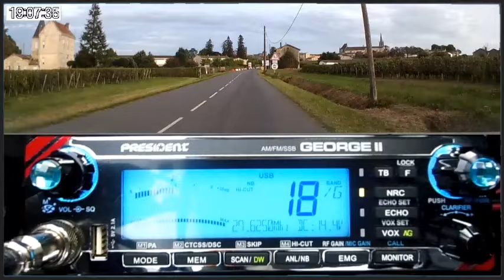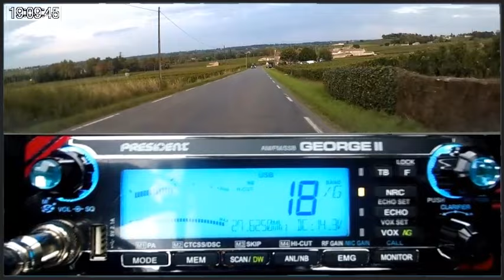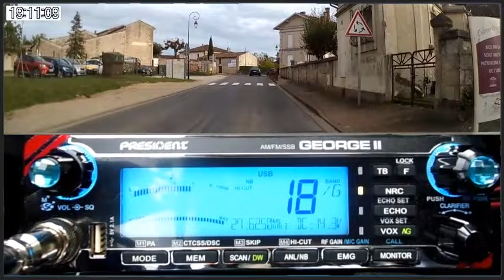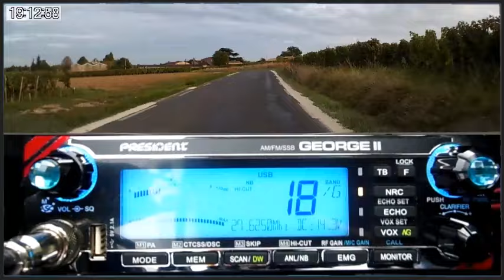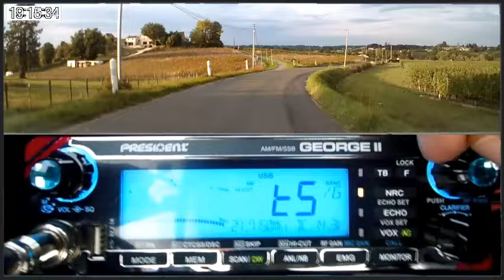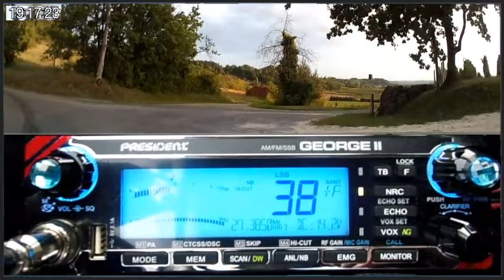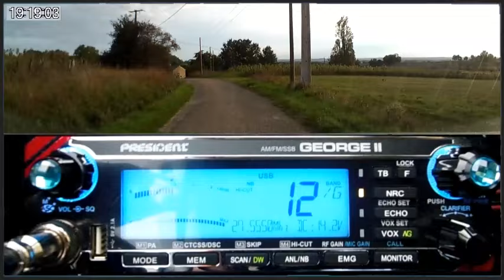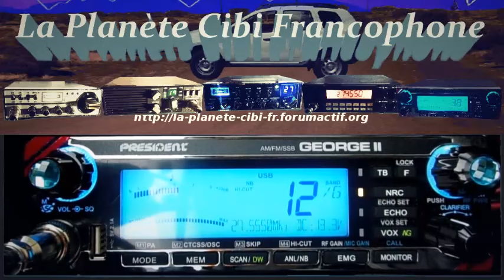🇫🇷 CB QSO 9BC2505 et 14BC3301 de début de soirée (21/09/2024)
Merci la station pour le QSO. 🎙📻🔊👍
73'51 de Dundee33 ~ 14BC3301  😉